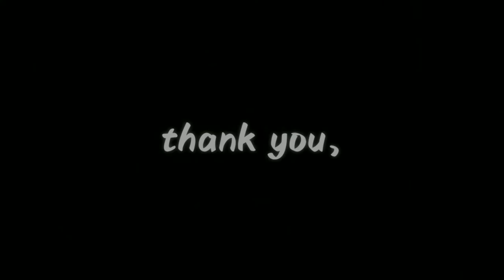Gun Blaster that can use laser / shooting effects for Star Wars Lego Minifigure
Long Blaster : XINH
Handgun Blaster : WM
Mandalorian Blaster : KORUIT
Sniper Blaster (Mandalorian) : KORUIT